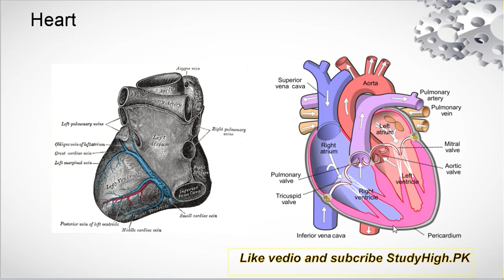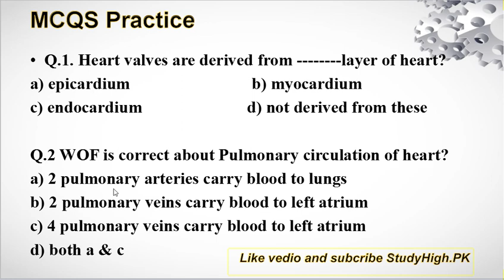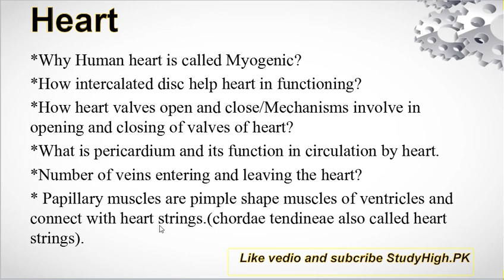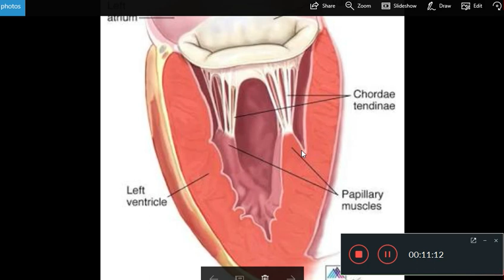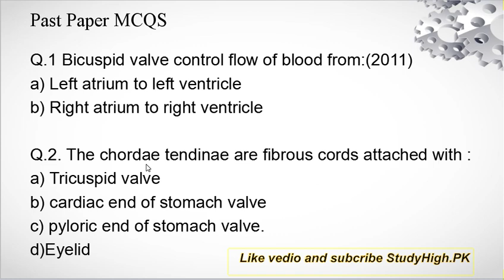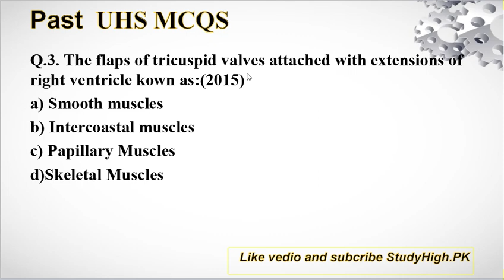Mdcat Biology Ch Transport lec 3 -Human Heart